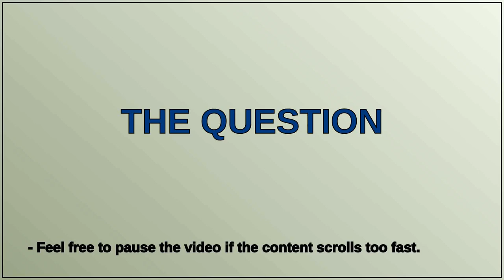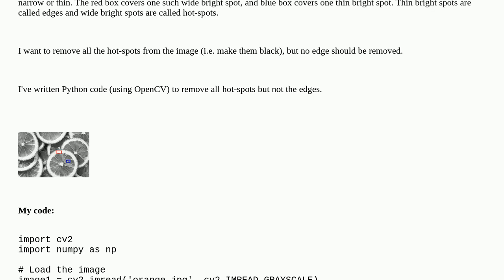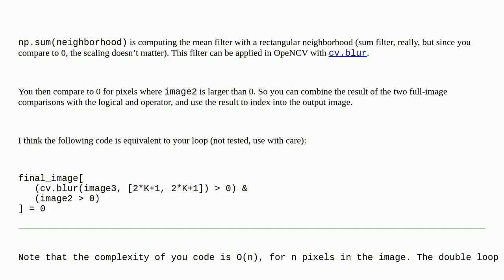Codereview: Remove hot-spots from picture without touching edges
Remove hot-spots from picture without touching edges

A special thanks goes out to the community

  opencv image python python-3.x machine-learning